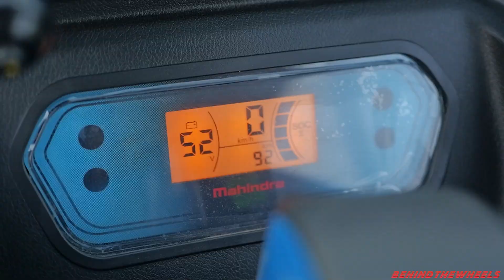New Mahindra E-Alfa Super Electric Three-Wheeler Rickshaw Review | Range | Price | Down-payment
The Mahindra E-Alfa Super is an electric three-wheeler designed primarily for urban and short-distance transportation. Here are some key features and aspects to consider when evaluating this electric rickshaw:

Electric Powertrain: The E-Alfa Super is powered by an electric motor, which makes it more environmentally friendly compared to traditional petrol or diesel-powered rickshaws. Electric vehicles (EVs) like this contribute to reducing air pollution and carbon emissions.

Range: One of the most important factors for an electric vehicle is its range on a single charge. The E-Alfa Super's range may vary depending on factors such as load, driving conditions, and battery capacity. Practically it should give you a range of around 85km+ on one single charge.

Performance: Consider the vehicle's performance, including its top speed and acceleration. The E-Alfa Super is likely designed for city use and may not have high-speed capabilities, but it should provide adequate performance for short-distance urban commutes as speed is limited to 25kmph.

Comfort and Features: Evaluate the comfort and features offered in the rickshaw, such as seating, cabin design, and storage options.

We got a chance to try New Mahindra Electric E Alfa Super for a day and we made the most out of it.  We drove it to practical real-world conditions and got this video done for you guys. Hope you all will get a fair idea of how this is going to perform and what we all can expect from this one.

Before making a purchase decision, it's advisable to visit a Mahindra dealership, test drive the E-Alfa Super if possible, and gather information about the latest specifications, pricing, and availability. Additionally, keep in mind that electric vehicle technology is continually evolving, so consider checking for any updates or newer models that may have been released.